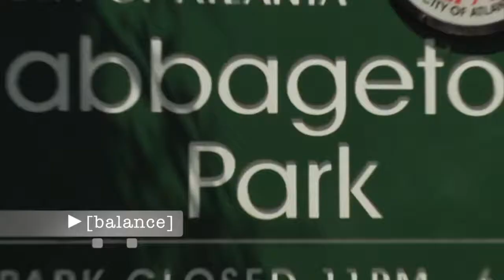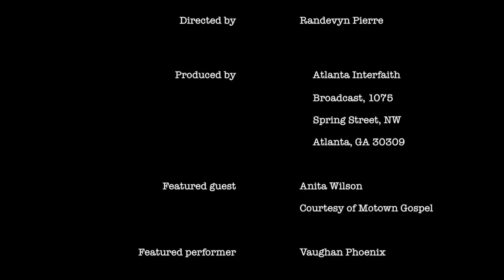OFFStage with Reginald Prince S1 EP2, Featuring Stellar award winning artist Ted Winn